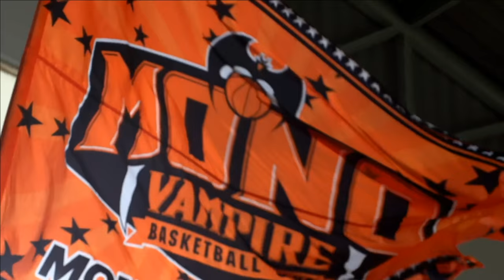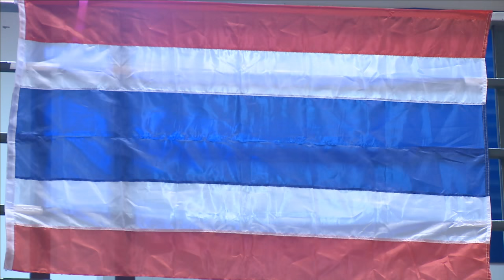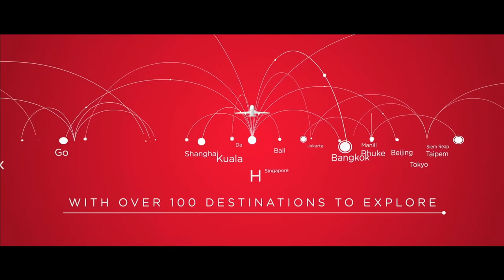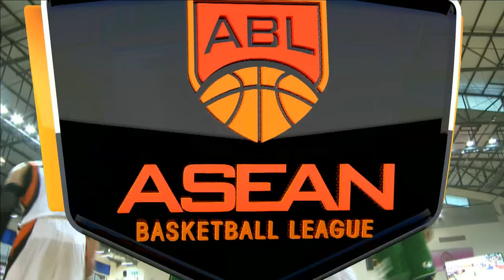Mono Vampire Basketball Club vs Hi-Tech Bangkok City - Full Game - 2015-2016 ASEAN Basketball League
Watch the Full Game between Mono Vampire Basketball Club and Hi-Tech Bangkok City at the 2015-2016 ASEAN Basketball League (9 January 2016).